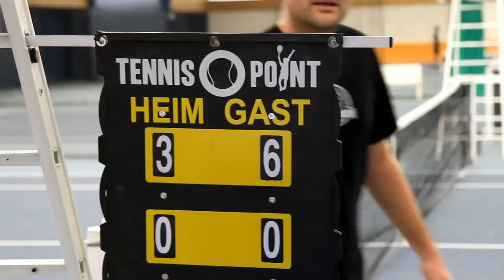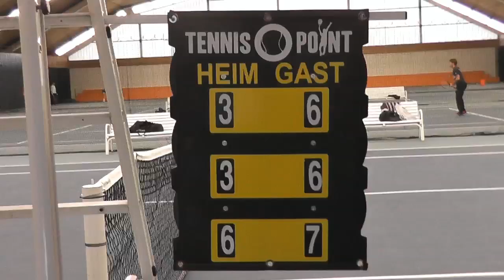Andrea Petkovic playing best of five!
See for yourself how Andrea Petkovic​ prepared at the Schüttler Waske Tennis-University​ for her long and intense matches.